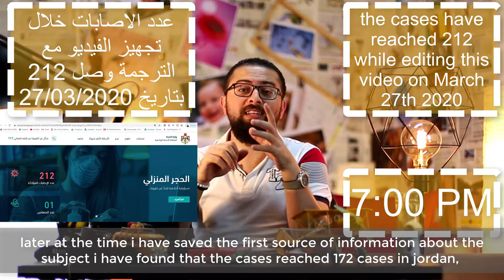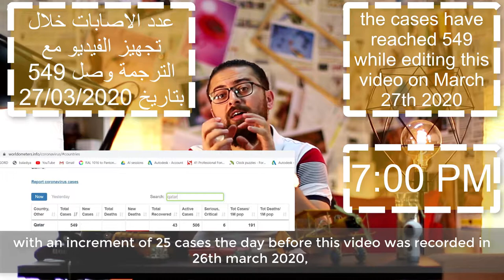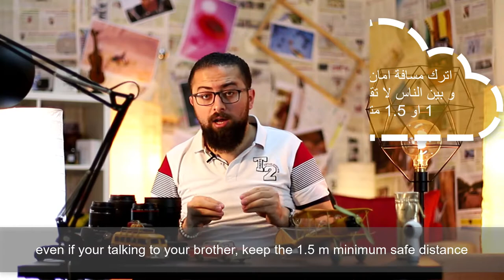how to defeat Co''ro''na Vi'ru.s - كيف نتغلب على فا.يرو.س الكـو.ر.ونا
مرحبا جميعا
بعد حالة عدم الوعي و عدم القدرة على السيطرة على الانتشار الكبير لهذا الوباء ...
قررت انه لازم اشارك في محاولة ايقاف هذا الانتشار ... و لقيت احسن طريقة بقدر اشارك فيها هي عن طريق هذه السلسلة من الفيديوهات التوعوية
في هذا الفيديو دعوة للجميع للمشاركة في الوقاية من هذا الفيروس - لانه الكل لازم يشارك

HELLO ALL, after the lack of awareness and the exponential spread of the PANDEMIC, i have decided that i have to do my role in fighting and combating this disease, the best way to participate is through this AWARENESS video Series

in this video i do invite everybody to participate in the prevention of COVID-19 , because every body should participate.

 مصادر المعلومات: RESOURCES AND REFERENCES,
1- منظمة الصحة العالمية - WORLD HEALTH ORGANIZATION - WHO :

4- وزارة الصحة - المملكة الاردنية الهاشمية - MINISTRY OF HEALTH - HASHMITE KINGDOM OF JORDAN:

5- RADIOHALAJO - INSTAGRAM PLATFORM 6- WGOQATAR - INSTAGRAM

6- AL-SHARQ NEWSPAPER - صحيفة الشرق

7- AJ+ عربي